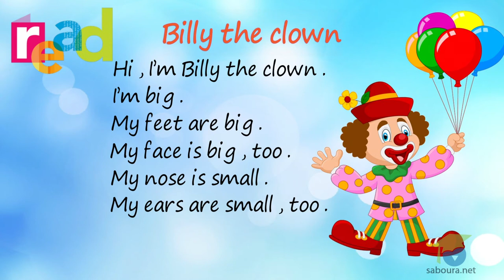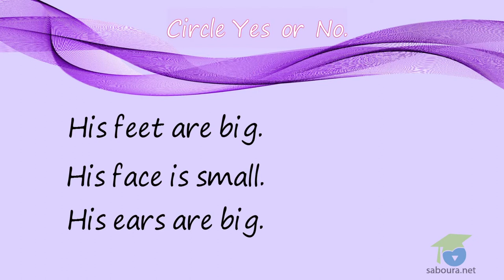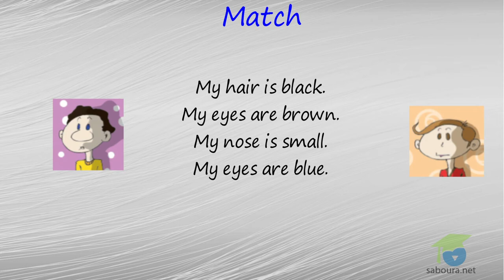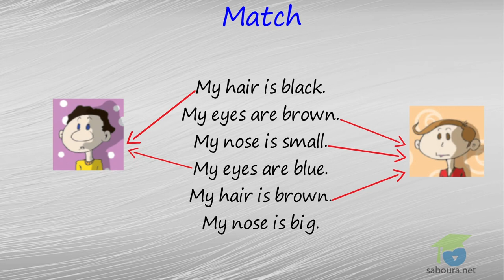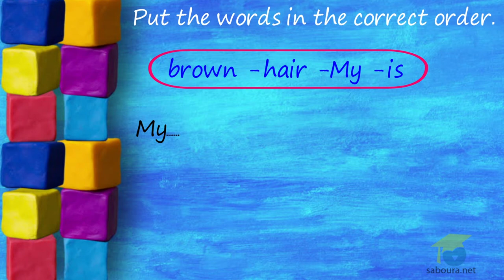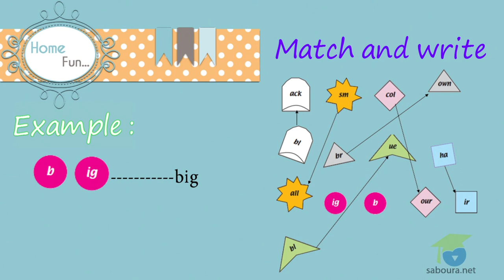13-Billy the Clown (2)